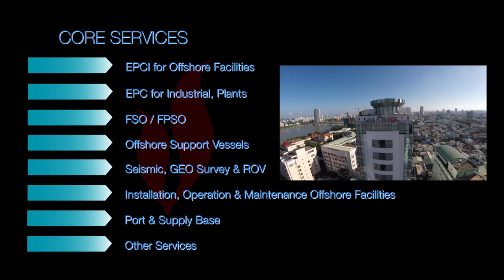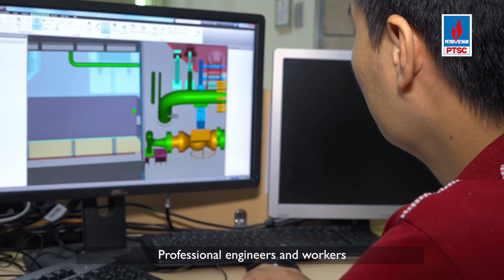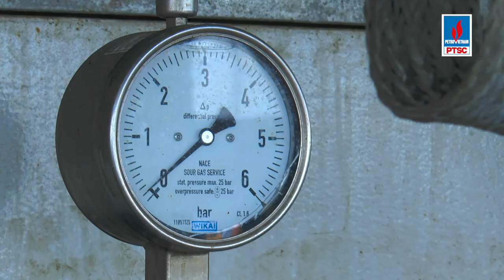PTSC Scope of Activities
Presentation of Vietnam Oil & Gaz company PTSC scope of activities